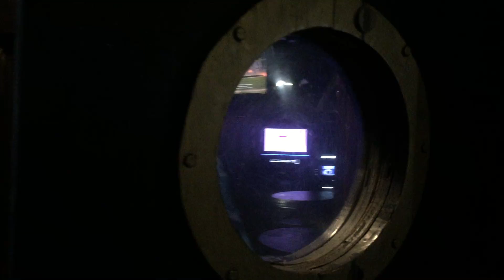Godfather Don and The Open Mind on a rainy Sunday night in Red Hook 10/20/19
follow me and Big Joe off the street into Rocky Sullivan's Bar in Red Hook,slide by Even Bigger Joe at bar -'eeey-what's up?'- check the blistering rhythm section of The Open Mind having at it while Godfather Don and Eric Fingers stand by on high alert waiting to pounce back on that beast of a groove and i'll walk you back  to the door.don't forget your umbrella.